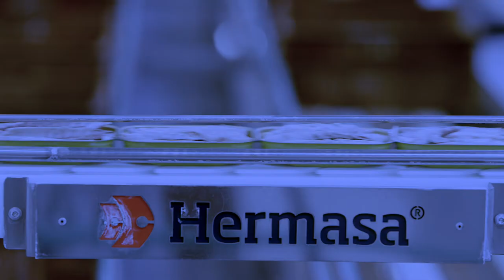Cleaning system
For cleaning the cooked product, elimination of skin, bones and dark parts of the fish, for subsequent feeding of the product to the tuna canning machines.